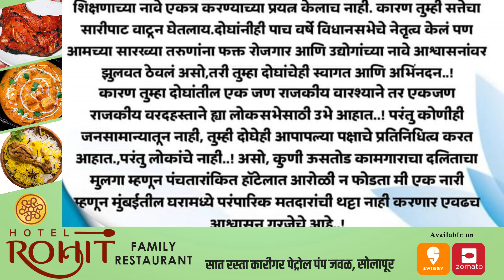आमदार प्रणिती शिंदे व आमदार राम सातपुतेना सोलापुरातील बेरोजगार तरुणाचे पत्र ; नक्की वाचा...!